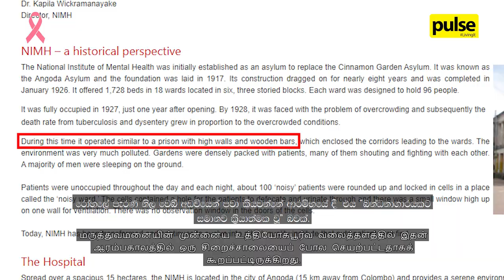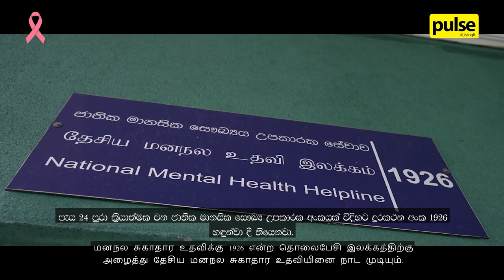What Really Goes on inside Angoda Hospital?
Misconceptions or truth? Pulse explores the eeriness has surrounded the Angoda Hospital, the National Institute of Mental Health for decades.

Speaking to consultant psychiatrists at NMIH and a former patient's experience at the institution, we look into how Angoda Hospital may or may not have changed throughout the years.